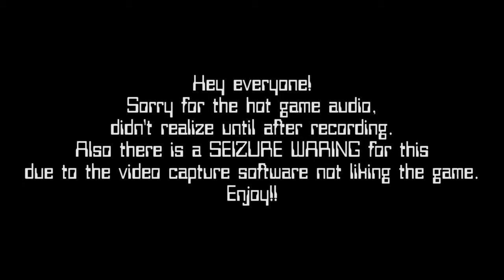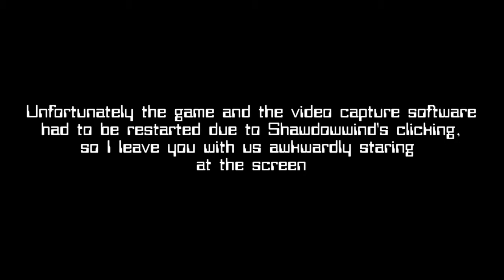We Should Not Have This Power - Spore Part 2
Hey everyone! We continue our horrible adventure into the world of Spore and do stuff and junk!